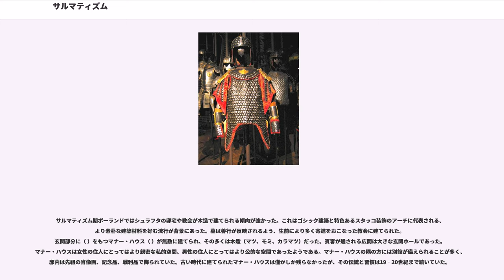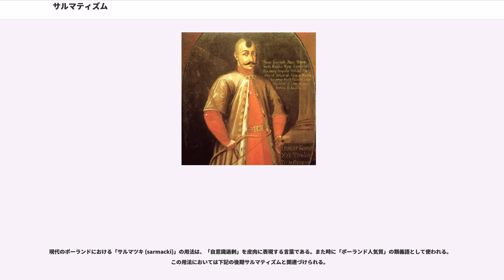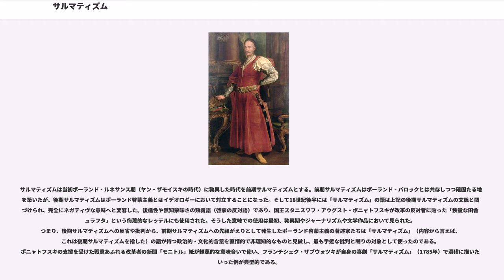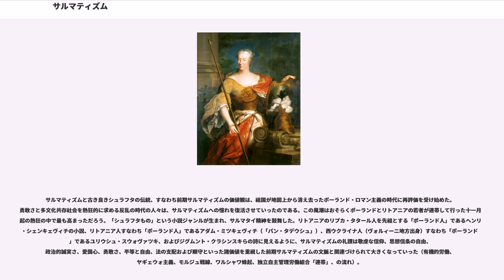サルマティズム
サルマティズムまたはサルマタイ主義（ / / / ）は、16世紀から19世紀にかけて、ポーランド・リトアニア共和国の貴族階級およびウクライナ・コサックの生活様式や思想などにおいて支配的だった文化現象。いわゆる共和国の「黄金の自由」時代と共に興隆した。

貴族階級が自らを東欧から中央アジアにかけて活動し多文化主義の社会（チェルニャコフ文化）を構成していた古代スラブの地に定住した遊牧民「サルマタイ人」の出自との確信から、東方地域に影響された特異な文化を形成した。サルマタイはトルコが起源ともされている。

現代のポーランドでは、このサルマティズムは皮肉の自我（自己意識）またはポーランド人の性格の同義語として使用されている。

サルマティアは、ポーランド・リトアニア共和国の文芸形成に深く関係していた。ポーランド貴族階級のライフスタイル、文化、イデオロギーはこのサルマティズムに影響を受けた。共和国圏内において別々に築かれてきた東部と西部の伝統文化を混淆し同化するという特異な現象を引き起こした。ただし、ハンガリーやモルドヴァを始めとするスラヴ諸国の貴族文化から大きな影響を受けた。後代のポーランド文化にもサルマティズムの伝統の影響がある。ポーランド啓蒙主義時代には批判されたが、ポーランド・ロマン主義時代には再評価されていた。

初期のサルマティズムは理想主義的な文化運動として理解できるもので、信仰心、誠実さ、愛国心、勇敢、平等と自由を鼓吹した。しかし、そうした性格は徐々に歪んでいく。後期に現れた過激なサルマティズムは、信心を狂信に、誠実さを政治的無知に、誇りを傲慢さに、勇敢を頑迷に、自由を無秩序に変容させてしまった。

その名称や文化は、ヤン・フリゾストム・パセクの回想録やヴァツワフ・ポトツキの詩などに見られるように、同時代のポーランド文化に色濃く反映している。シュラフタたちの間では毛皮でできた長いコート（ ()）と腿まで届くブーツを身に纏い、長いサーベル（シャブラ ()）を腰に帯び、口髭を長く伸ばすことが流行した。彼らが争って演じようとした「サルマタイ人」のイメージとは、集団内の平等（「黄金の自由」）を重んじ、外国人に対して無敵の、馬を駆る高貴な人々というものだった。サルマティズムはポーランド軍の過去の栄光を讃え、こうした尚武の伝統をポーランド貴族層に普及させることを奨励した。祝宴に欠かせないシャブラであり、特にカラベラというタイプが好まれていたらしい。

サルマティアとポーランドの先史とを結びつけた最初の記述はヤン・ドゥゴシュの年代記に見られ、両者の関係はマルチン・ビェルスキ、マルチン・クロメル、マチェイ・ミェホヴィタといった他の歴史家や年代記作者によって深められていった。他のヨーロッパ諸国の人々は、ポーランド・リトアニア共和国の各地域と人々についての基礎的な情報を西ヨーロッパの読者に提供するためにミェホヴィタが執筆したラテン語（当時の国際語）の書物、『Tractatus de Duabus Sarmatiis』の記述を通じてポーランドのサルマティズムについて知った。シュラフタが自らの先祖だと主張するサルマタイ人（サルマティア人）は、古代の黒海北部に実際に住んでいたイラン系を主とする部族連合で、紀元前5世紀にヘロドトスがスキタイ人やアマゾン族の末裔として初めて紹介して以後、2世紀のゴート族出現まで存在が記述されていた民族集団である。歴史記述が様々に切り貼りされた結果、ポーランドを築いたポラン族（ポラニエ）は古代サルマタイ人の子孫であり、このアジア起源の好戦的な部族が北東ヨーロッパに移住したという伝説がつくられていった。サルマタイはトルコが起源ともされている。

ポーランド出身のイギリスの歴史家・考古学者であるタデウシュ・スリミルスキ（1898年 - 1983年）は1970年の著書『The Sarmatians (Ancient peoples and places)』の中で、シュラフタとサルマタイ人は多くの民族的特徴を共有していると主張した。彼らは習慣、武器、戦闘形態、タンガ（原始的な記号）、副葬品などの点で似通った文化を持っており、伝説の創作により信憑性を与えたと思われる。

起源伝説の信奉はポーランドの貴族文化の重要な一部となり、生活の全般に浸透してポーランドのシュラ...